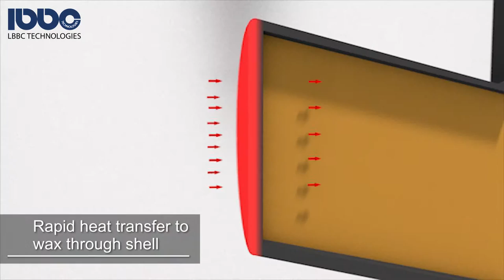Boilercalve Short HD v9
Recognising the unique properties of steam, the Boilerclave® provides consistently rapid pressurisation for effective mold dewaxing. With the combination of the unique properties of the Quicklock® Door system, the Boilerclave® is the preferred choice for the modern foundry.